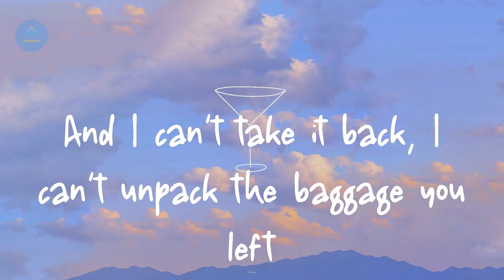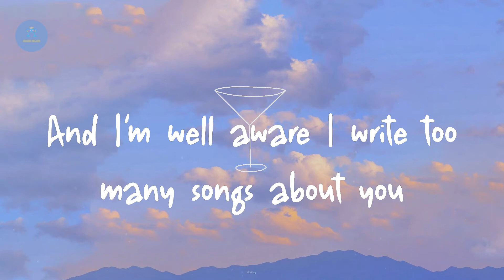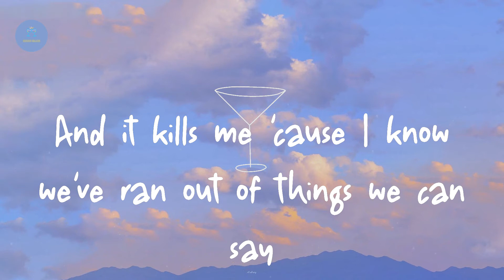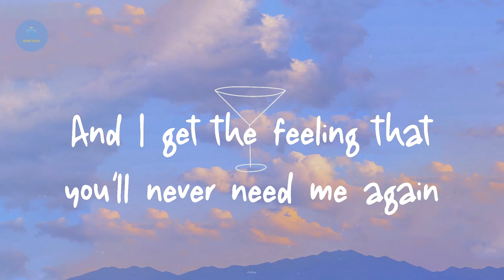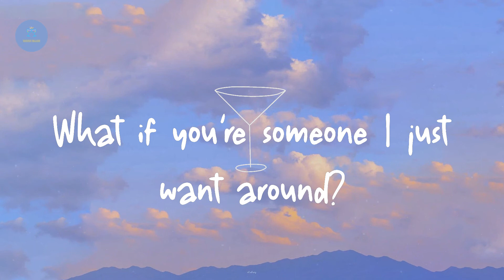Harry Styles - Falling (Lyric Video)